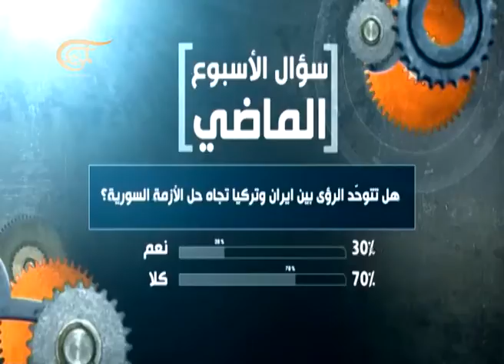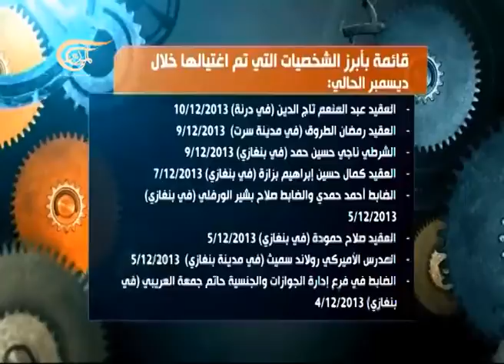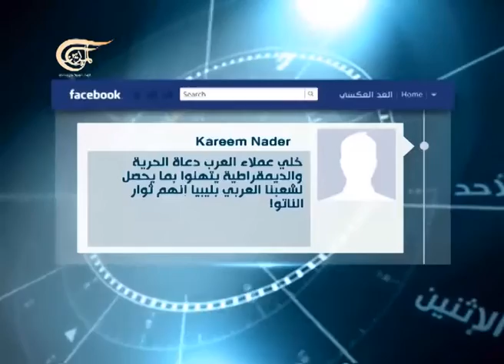العد العكسي - 14-12-2013 - 2013-12-14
الضيوف: د. بيار عازار - خبير في الشؤون الجيوسياسية والاقتصادية، عبدالواحد خلفان -- كاتب ومحلل سياسي - الكويت، الشيخ جمال عبد السميع - عضو لجنة الفتوى في الازهر الشريف، الشيخ حسان عبد الله -- رئيس الهيئة الادارية في تجمع العلماء المسلمين، مفتاح بوزيد -- محلل سياسي و رئيس تحرير صحيفة برنيق -- بنغازي.

العد العكسي
يعرض البرنامج لأربعة ملفات من أبرز ملفات الأسبوع السياسية أو غير السياسية. ويستضيف شخصية أو أكثر للنقاش حول كل قضية من محللين وباحثين وأصحاب اختصاص.